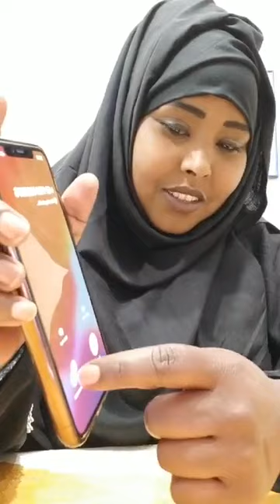Degdeg Gabadhii Gabooye Ee Aan baqan Jirin Ka hadashay dagaalka Sheeqaal ivo Ogaadeen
OGAAL NEWS Kala soco Wararkii ugu Dambeeyay ee Somaliya iyo Caalamka sidoo kale Xogta Wararka sido kaleh Falaqaymo